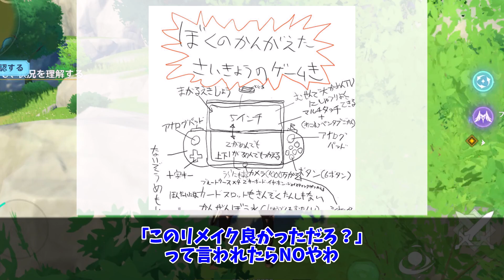待ちに待ったダイパリメイクをプレイした人たちの反応集【バグが原作再現で草】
今回は、待ちに待ったダイパリメイクをプレイした人たちの反応集

引用
©Nintendo･Creatures･
GAME FREAK･TV Tokyo･
ShoPro･JR Kikaku